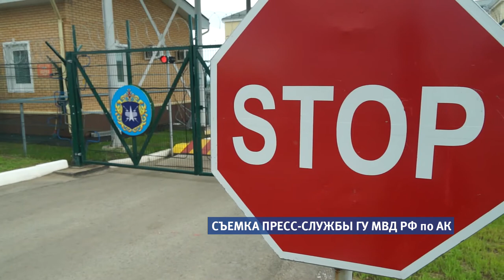Алтайский край присоединился к профилактической акции «Армия без наркотиков»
На днях сотрудники полиции уничтожали кусты дикорастущей конопли. Растение густыми рядами расположилось возле одной из воинских частей Барнаула. Безжалостно скошенную коноплю сожгли на месте. Организаторы говорят, что проводить такую работу необходимо регулярно.

Добавим, что подобные акцию, по мнению организаторов, крайне необходимы, ведь только за 5 месяцев 2018 года в Алтайском крае было изъято более 200 килограммов различных наркотических веществ.